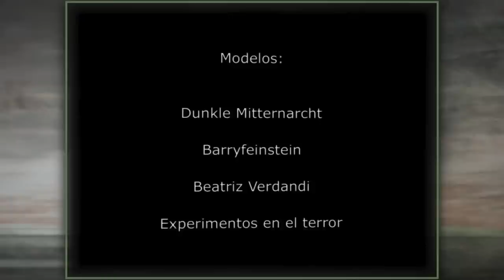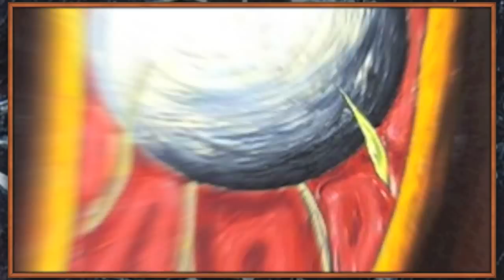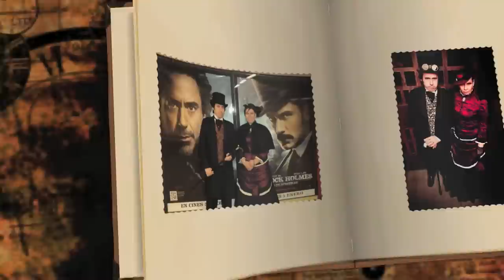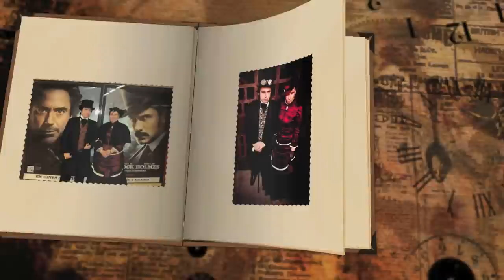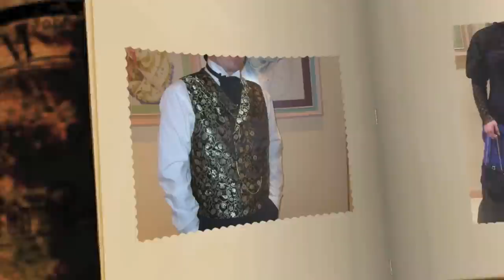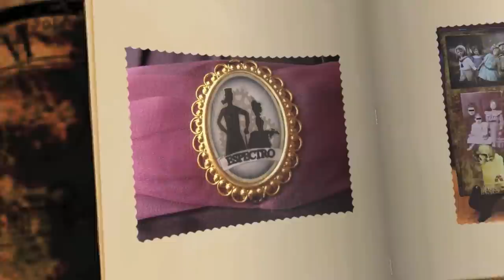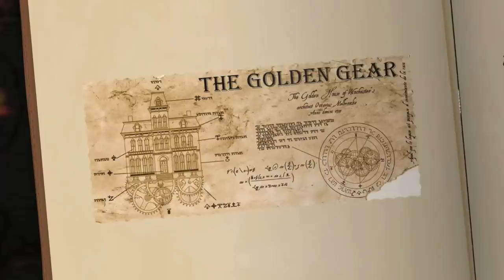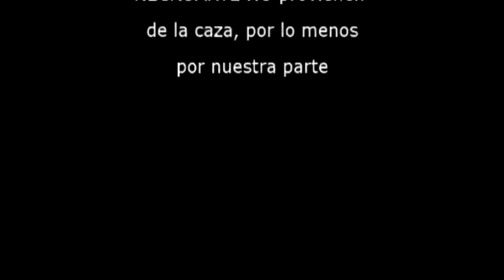Dreams of darkness, 08.12.2012 sala Demonix ( Part. I )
Artistas colaboradores en el Festival Dreams of darkness realizado el día 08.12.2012 en la sala Demonix de L'Hospitalet.

* Alexander López, arte digital
* Nessim Ess Dub, pintura al óleo y arte digital